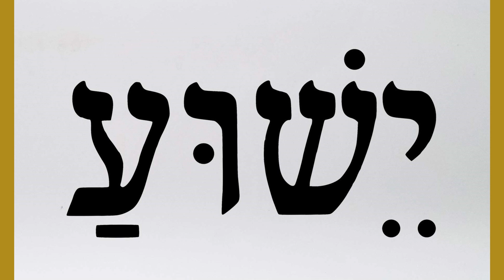Vespers - Evening Prayer, 01-03-2024, Holy Name of Jesus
I who reign in righteousness
Son of God and man
I AM
Mighty to redeem your race
Jesus is your Savior's name

Sacred Beauty common prayer: Sacred Beauty is an Approved Private Association of the Faithful in the Roman Catholic Diocese of Bridgeport, devoted to allowing the beauty and holiness of God to be made present in the world, first through Eucharistic contemplation, then through artistic and intellectual creativity and receptivity informed by and dedicated to Jesus in the Eucharist. We pray the Office of Readings and Evening Prayer daily on YouTube; click “open transcript” to pray with us.

With gratitude to the administration of St. John XXIII Parish, West Haven, CT, for permitting us to record our prayer in the presence of the Blessed Sacrament in their beautiful church of St. John Vianney.